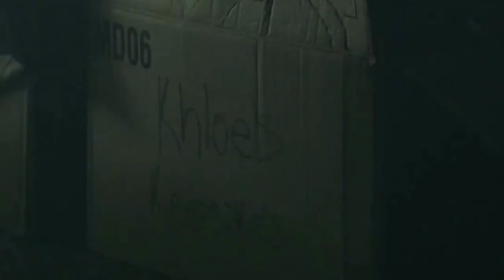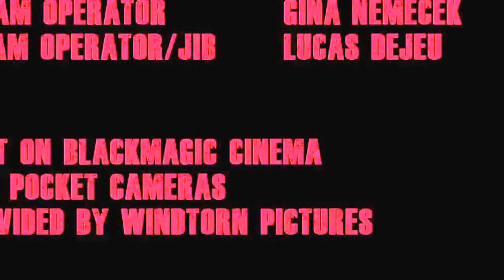The Crimson House-Short Film-2013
The Crimson House is a horror short film I starred in 2013.
Sound recording by "Athmo4-Video Copilot"